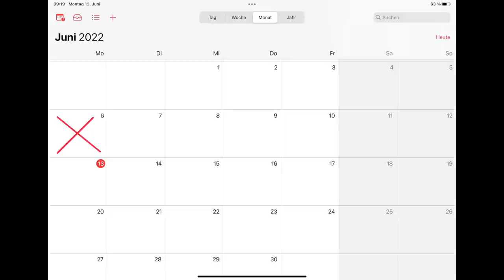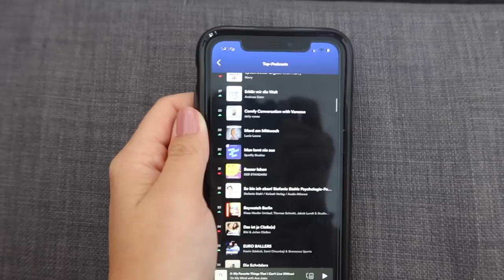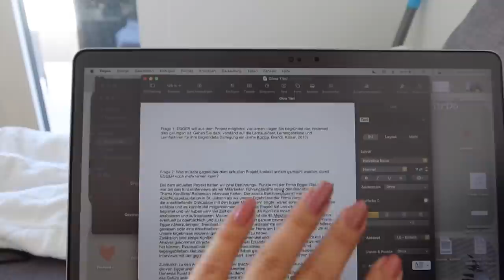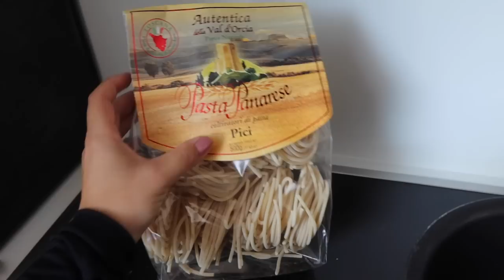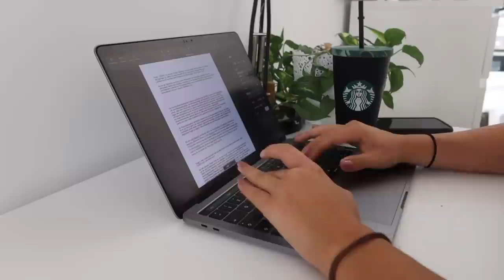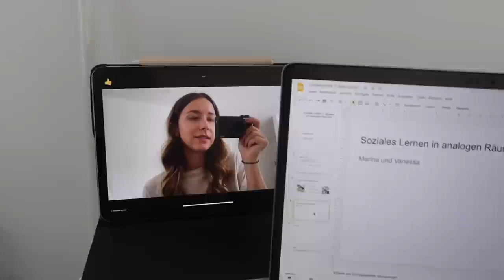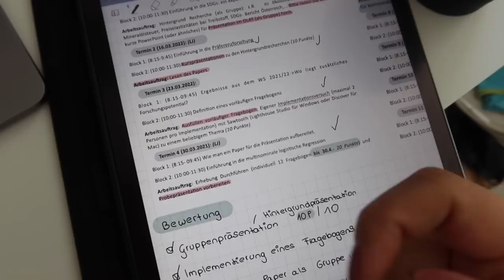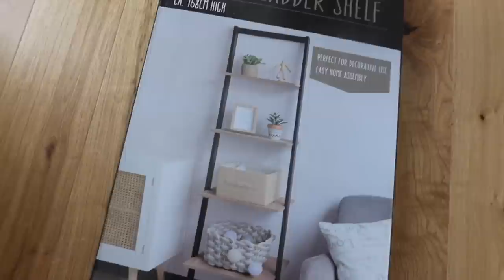MOVING VLOG EP.3 // getting back on track with uni, Aufgaben abarbeiten, Fitness, Tanzen, Einrichten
Schaut gerne bei Chiquelle vorbei: Code Daily20
 Links:

Mein Equipment:
Meine Kamera*